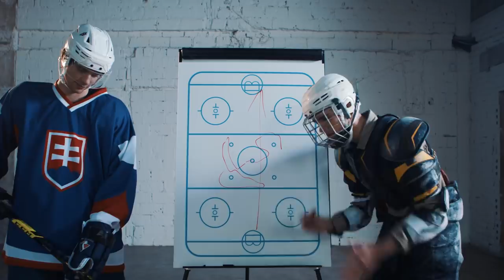Džastin sa chce stať hokejistom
Aj keď je Džastin v tom, že je obľúbený, vyzerá to tak, že sa chce stať ešte obľúbenejším. Po-môže mu v tom výstroj, skriňa, podpis karty, tabuľa a dokonca aj skutočný hokejista NHL, Marián Studenič!.